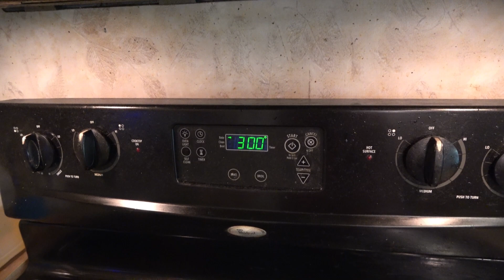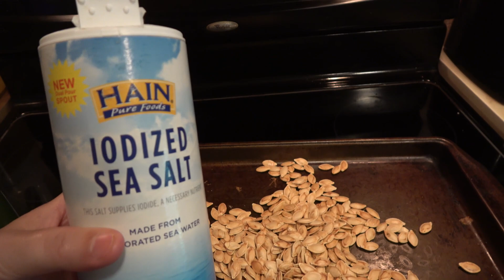Запекаю тыквенные семечки.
Засушенные тыквенные семечки можно в качестве лакомства легко и просто купить в США в Волмарте. Что я иногда и проделываю. Но этой осенью мне попался в Интернете рецепт по приготовлению тыквенных семечек в домашних условиях и я решила впервые в жизни приготовить тыквенные семечки самой собственными ручками. Результат мне понравился. Вкус запечённых тыквенных семечек оказался превосходным, поэтому я решила поделиться рецептом запекания тыквенных семечек в духовом шкафу.
Видео было создано в октябре 2023-его года в Луизиане в США.